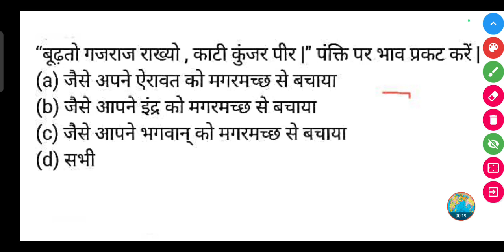"बूढ़तो गजराज राख्यो, काटी कुंजर पीर" पंक्ति पर भाव प्रकट करें।